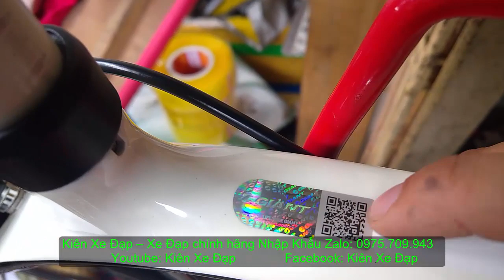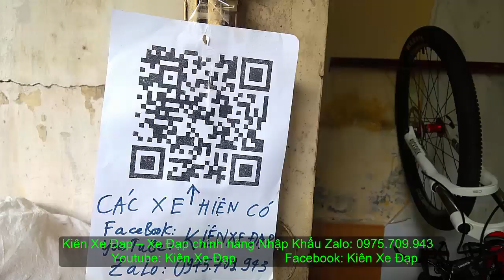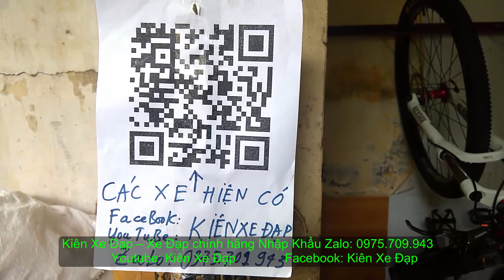Kiên Xe Đạp (ĐÃ BÁN) VĐV CHUYÊN NGHIỆP GIANT TCR COMPOSITE 1 carbon full group105 LH ZALO 0975709943